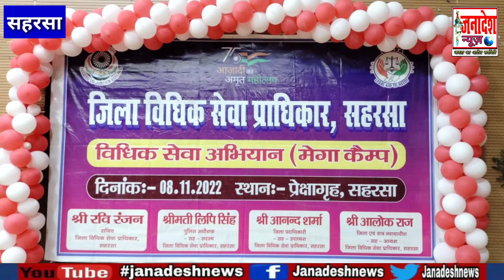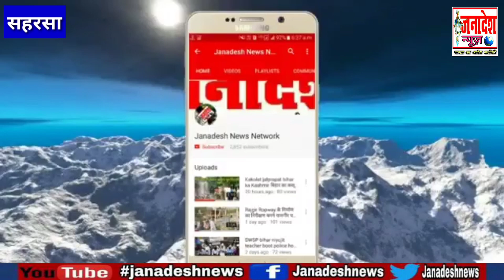सभी को न्याय दिलाकर नया सवेरा लाना है,जब बोले जिला जज कानून की जानकारी सभी लोगों को हो